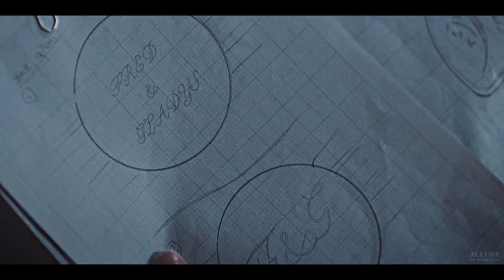Princess Diana | Liability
So they pull back, make other plans
I understand.
I'm a liability,
get you wild, make you leave.

emmy award winner emma corrin i am manifesting

song: liability by lorde
tv show: the crown
coloring: lightningxdisaster